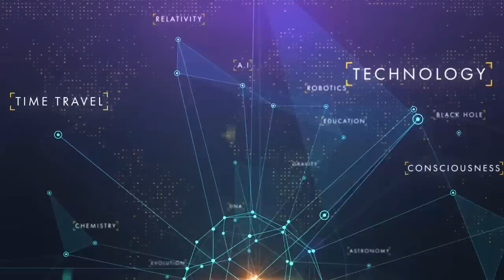Why Can't Humans Eat Grass?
Why can't humans eat grass and why didn't humans evolve to do so?
හිතුනෙ නැත්ද, ඇයි අපිට තණකොළ කන්න බැරි කියල? ඇයි අපි තණකොළ කන්න පරිණාමය නොවුනෙ කියල?